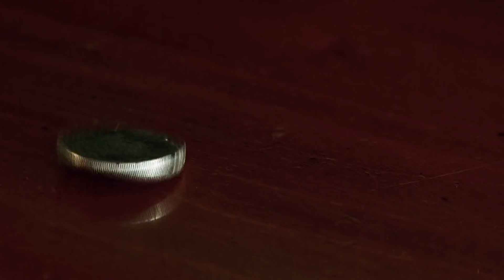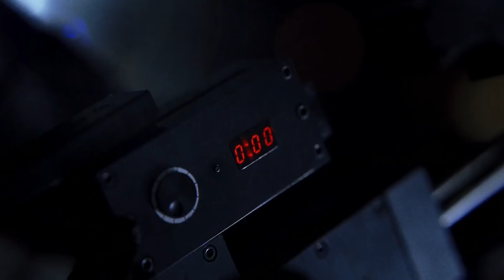Batman The DARK Knight REVIEW and Easter Eggs (தமிழ்)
vanakkam makkale...
one of the best movie the dark knight really set the benchmark for the superhero movies with spectacular screenplay and better writing batman dark knight review and easter eggs explained in tamil